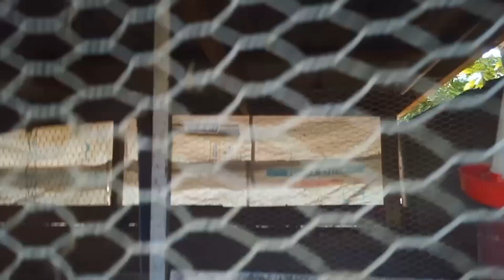Out their in the world right now @DeeMwango @ChrisMustList